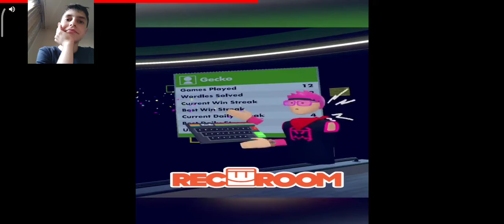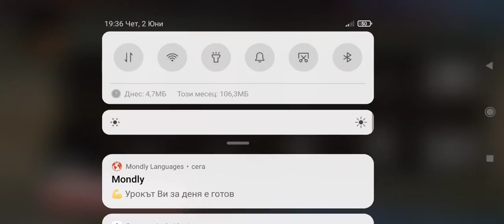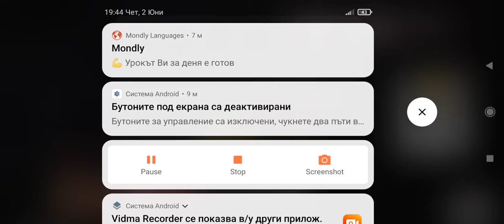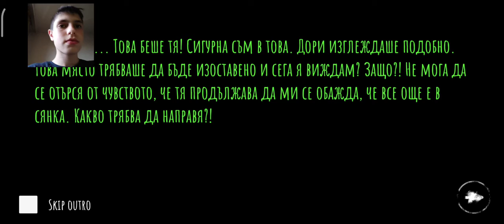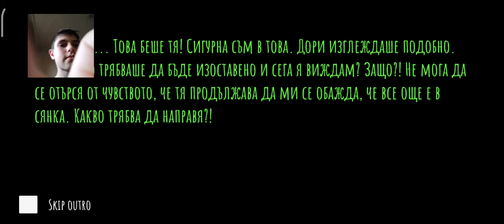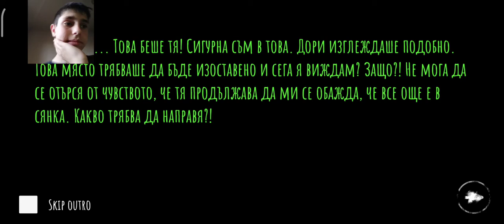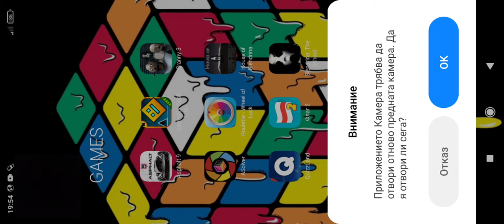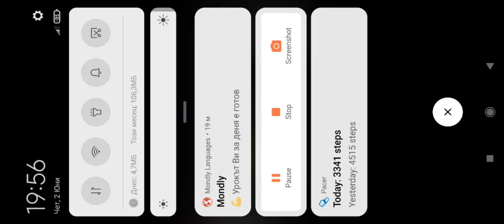ПРЕДИЗВИКАТЕЛСТВО В EYES! EYES-КОШМАР! EYES-THE HORROR GAME EPISODE 1.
2-РИ КАНАЛ:
bg Sv GAMING
3-ТИ КАНАЛ:
НАЗОСОЗНО GAMEPLAY
4-ТИ КАНАЛ:
bg Sv РАЗНООБРАЗИЕ